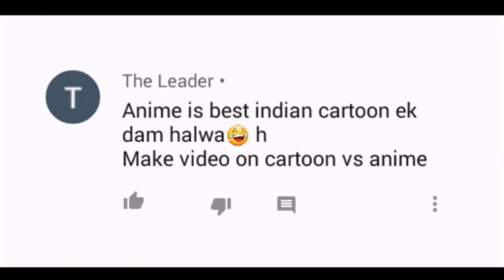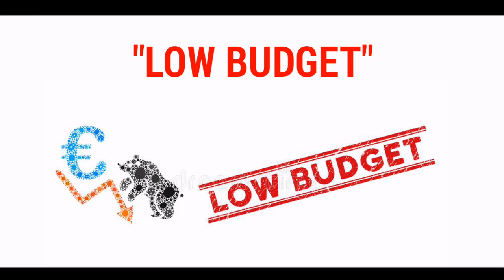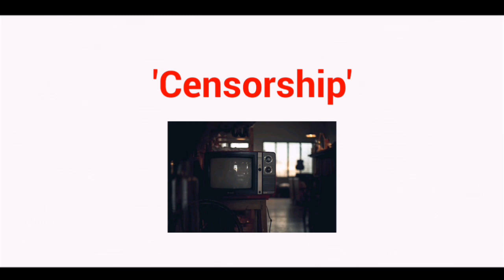is anime is overrated?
Indian cartoon vs Japanese animation | Who is best?| What is anime and cartoon?

Solved queries:-
Anime vs cartoon
Indian cartoon vs japanese animation
Japanese animation
What is anime
What is cartoon
Difference between anime and cartoon
Why indian animation is so bad
Indian animation
Japan animation
Doraemon, shinchan, death note

Image credit:-
Asahi tv corporation
Shien ei animation

Kevin macdonald

Presents by
                                             - Jalaj Negi